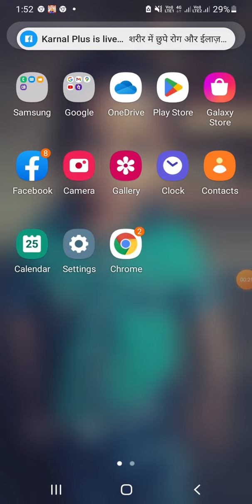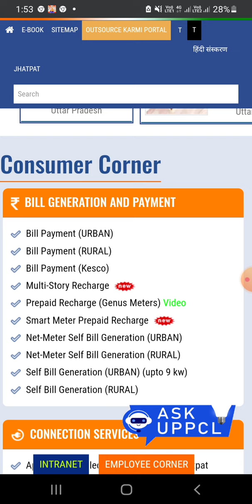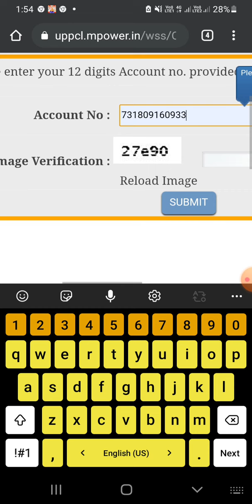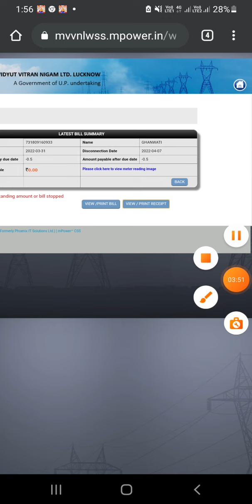बिजली का बिल कैसे चेक करें यूपी👁🧑‍💻🧑‍💻